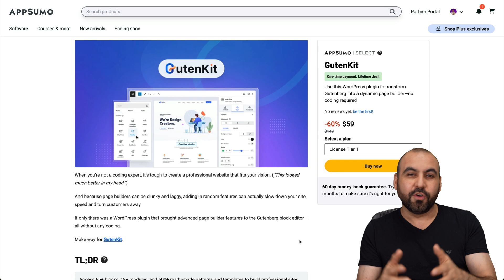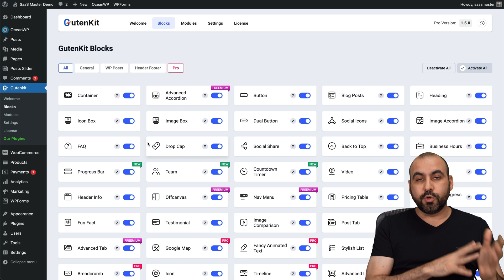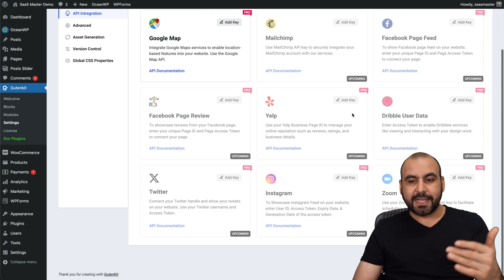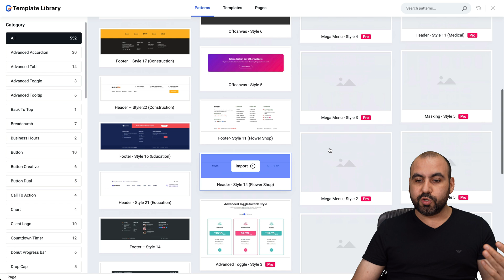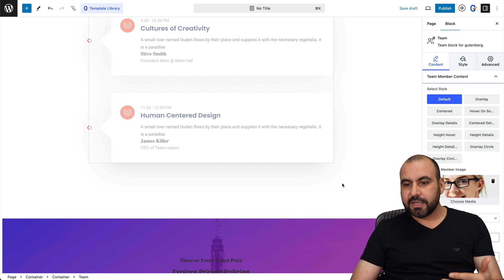Unlock Better WordPress Blocks: Gutenkit Lifetime Deal!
Unlock Better WordPress Blocks: Gutenkit Lifetime Deal! Dive into a world of enhanced WordPress creativity with Gutenkit! If you're ready to transform your site-building experience beyond the basic Gutenberg blocks, Gutenkit offers a lifetime deal that’s too good to miss. I'll demonstrate how this powerful plugin brings a wealth of new, advanced blocks and handy templates to your fingertips. Whether you're designing for personal projects or clients, Gutenkit’s flexibility allows you to customize and create beautiful, efficient websites with ease.

We'll start by exploring its extensive block library, making your site-building process quicker and more efficient. Discover how to harness the power of templates and modules to build stunning pages effortlessly. Grab this lifetime deal and elevate your WordPress game today!

CHAPTERS:
00:00 - Introduction
00:15 - What is GutenKit
00:50 - How to Use GutenKit
01:00 - Hostinger Hosting
01:50 - GutenKit Blocks Overview
02:25 - GutenKit Templates Explained
03:15 - GutenKit Pages Features
04:10 - GutenKit Lifetime Deal Offer